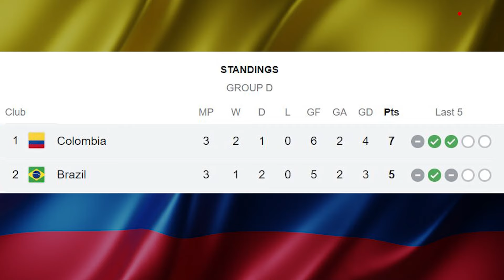ভিনিসিয়ুস জুনিয়রকে ছাড়াই নামতে হবে মাঠে | Brazil Football Team | Copa America 2024 | Prothom Alo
শুধু কঠিন প্রতিপক্ষই নয়, কোয়ার্টার ফাইনালে ব্রাজিলের অন্য দুশ্চিন্তাও আছে। হলুদ কার্ড নিষেধাজ্ঞায় সেমিফাইনালে ওঠার লড়াইয়ে তারকা উইঙ্গার ভিনিসিয়ুস জুনিয়রকে পাচ্ছে না ব্রাজিল। বিস্তারিত দেখুন ভিডিওতে।